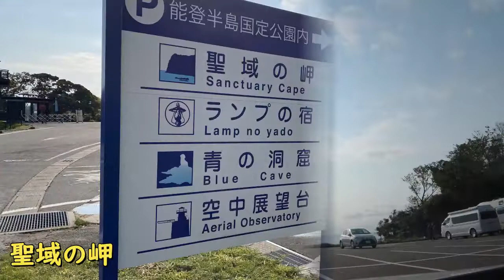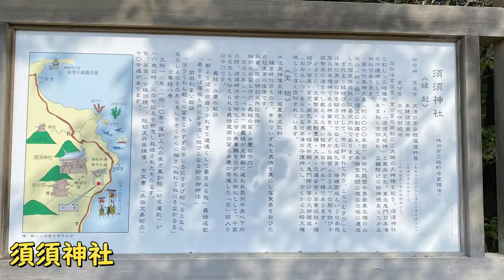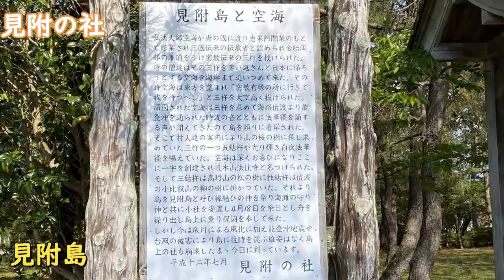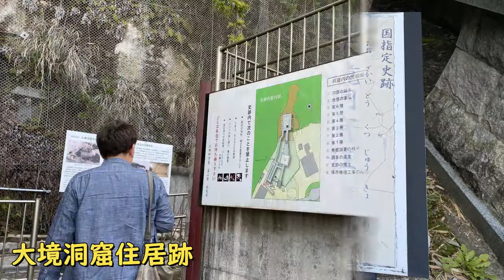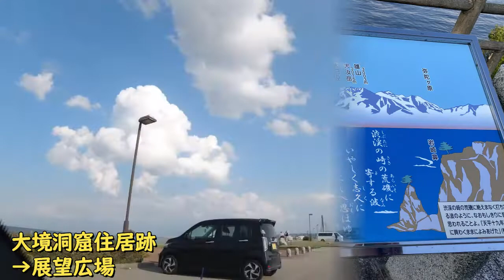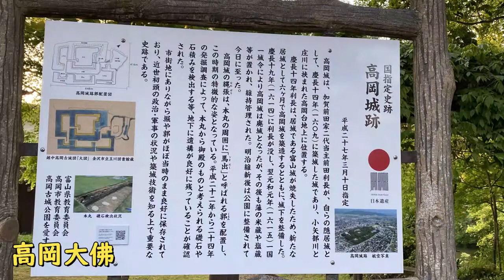能登半島東岸（狼煙→富山）【アラ還・北陸の旅】見附島（別名：軍艦島）能登島、高崎大仏East coast of Noto Peninsula (Wolfsbane→Toyama) [Travels i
５／２
狼煙館
禄剛崎
日本列島中心の碑
須須神社奥宮鳥居
聖域の岬 駐車場
須須神社
長手埼灯台
見附の社
見附島
高照寺の倒さ(さかさ)杉
寄り道パーキング 若山の庄
別所岳スカイデッキ 能登ゆめてらす
横田IC
ツインブリッジ のと (中能登農道橋)
のとじま水族館
能登島大橋
能登観音埼灯台
大境洞窟住居跡
展望広場
女岩 (めいわ)
男岩 (おいわ)
高岡古城公園
高岡大佛
スーパーホテル高岡駅南

5月2日(月)

この日の天気は、晴・曇でしたが、
一時的に雨があるでしよう・・
でした。

能登半島の先端に泊まっていたので、
中央部の道路と東岸を富山方面に進む予定です。

・狼煙館(泊まった宿)

【早朝散歩】
AM5時前に目が覚めました。
日の出が見れる?
外はある程度明るくなっています。

・禄剛崎
灯台のあったところ、高台になっていて
ここからだと日の出がよく見れるかも。

15分ほど歩くと着きました。
すると・・10人ほど人が来ていて・
同じように考える人がいるってことでしょう。

どちらの方角から日が出てくるか?
見当がつかないまま、待ちます。

海側正面やや左寄りに見えてきました。
残念ながらというか、雲があり、
少し上がったところでお日様が顔を出した、という感じです。

7割ほど顔を出しましたが、
雲があって、全部というわけではありません。

日の出ってこういうことが多いですね。
3年ほど前、初日の出を見ようと
霞ヶ浦湖岸に行ったことがあるのですが、
同じように、だいぶ上がってから、
お日様が顔を出すという感じでした。

この場所は、昨日来ているのですが、
この日は見ていませんでした。

大陸から見ると、こちらの方が正面口にあたる。
裏日本などは最近になって表現される、
ってことが石碑の地図で示されています。
→宿に帰って出発でAM7時
県道28号線を東に進みます。
10分
州洲神社奥宮鳥居
県道沿いから石の鳥居が見えます。
この奥に奥宮があるのですが、
遠いみたいだし、鳥居を見るに留めました。
→県道から海側に入っていきます。5分
・聖域の岬
珠洲岬の別名?

ここには青の洞窟や展望台、旅館があります。
人は来ていました。
あるいは宿に泊まった人も。
洞窟や展望台は、有料。

まだ開いていなく、
展望台横から海側を眺めました。
結構いい景色でした。

→県道に戻り南東に走ります。10分

・州洲神社

県道28号線沿いから少し内陸側に入ります。
「日本海側一帯の守護神」
と説明書きがあり、
パワーを感じさせる神社でした。

→県道28号線、12号線と海沿いを富山方面に
進みます。1時間。
漁港や灯台があったりと海岸沿いの雰囲気を感じながら・・

・見附の社
・見附島

能登半島東岸にある島
別名「軍艦島」とも言われています。

見附の社や公園があり、
石が並べられた道?があったりして

引き潮の時は歩いて渡れそう・・
くらいの距離にあります。

社のあたりから見ると
軍艦の船首のように見えます。

なかなか味わい深い。
ここに来るまでの道路で、
遠目にこの島が見えました。
それは横からになりますが、
だいぶ雰囲気が違いますね。

→海沿いから一回り内側の県道12号線
を10分ほど引き返します。

・高照寺の倒さ杉

田んぽの中に大きな杉があります。
何が逆さなのか?
近くまで行ってみると、
枝が下がっています。

地上すれすれになっている部分も。
枝は上に伸びるもの・
それがほぼ下に伸びているので
珍しい木の形になっているとのことでした。
説明書きがありました。

→能登半島の内側に入ってきます。

珠洲広域農道が景観のいい道路だそうで・
ここを南下することにしました。

・寄り道パーキング若山の庄

ここから始まりです。
景観の良い自動車専用道路を走ります。
見晴らしが効く道路で
山や森を見ながら走れます。

途中で雨が降ってきました。
これが一時雨?
意外と強めに降ります。

・別所岳スカイデッキ能登ゆめてらす
サービスエリアにある展望台。

2階、3階に作られた廊下を歩いていきます。
この辺りは山の上で結構な高さ。
海までは結構な距離がありますが、
視界が開けてきます。

この辺り、七尾北海というそうです。
湾になっていて北側は半島が
突き出ています。

南側は能登島が見えました。

→横田ICを降りて

能登島方向(東側)に向かいます。

・ツインブリッジのと
能登半島と能登島をつなぐ橋。
レインボーブリッジを思い出します。
(無料)

→能登島内県道257号線を走ります。

・のとじま水族館
GW中で駐車場も混んでいました。

外観のみ確認して通過します。
この後、能登島の先端まで走ります。
残念ながらあまり海の景色を楽しめませんでした。

能登島南岸を西に進み能登島大橋を渡ります。
(島と半島を結ぶのはこの2つの橋があります)

・能登観音崎灯台

あまり記憶に残っていません。

→県道1号線を南東に走ります。

・大境洞窟住居跡

案内看板が大きく目に入ります。
県道から海側に曲がります。
縄文時代の遺跡が発掘されたそうです。

その手前には神社がありましたが、
そこをお参りしてから

洞窟(と言っても大きめの穴になっていました)
の説明版を見ながらまわりました。

(穴は大きいですが歩く距離は短い)

→県道1号線に戻り、海沿いを南下します。
道の駅「雨晴」にクルマを停めたかったのですが、
満車です。

ここから義経絡みの岩が見えるようでした。
大河ドラマで出ていて注目なのか?

展望広場
・女岩
・男岩

道の駅を通過してしばらくしたところに、
駐車スペースがあります。

海から顔を出している、
「男岩」「女岩」を
眺めることができるスペースになっています。
大きな岩ではありませんが、
それぞれ魅力的でした。

→能登半島が終わり富山県の
海岸沿いから内側に入っていきます。
30分

・高岡古城公園

城跡の公園になります。
掘など面影はややありますが、
石垣も目立たず、
櫓や壁もなくて

言われなければ「城跡」とは分からない公園です。
あまり、高くもなっていません。
ただし、森の公園として広かったです。

掘の橋をいくつかわたりながら、
本丸跡は神社になっていました。

・高岡大仏

古城公園を出て5分ほど歩くと、
行きつきます。
鎌倉大仏を思い出させる出で立ち。
なかなか魅せてくれます。

→大仏と反対側の城跡公園駐車場に停めたため

クルマまでの距離が遠かったです(汗)
城の中も駐車場がありました。

・スーパーホテル高岡
この日の宿。

【感想】

能登半島の先端から富山県
富由市の西側にある高岡市まで
見附島が一番印象に残りました。

能登島はあまり景観を楽しめなかったかもしれません。

The weather for this day was sunny and cloudy.
There was a chance of temporary rain...
It was.

We were staying at the tip of Noto Peninsula.
We will continue along the central road and the eastern shore toward Toyama.

Wolfsbane (the inn where we stayed)

Early morning walk
I woke up before 5 AM.
Can I see the sunrise?
It is bright outside to some extent.

Rukugozaki
The place where the lighthouse used to be.
You may be able to see the sunrise from here.

After walking for about 15 minutes, we arrived there.
Then... there were about 10 people there.
It must mean that there are people who think the same way.

Which direction would the sunrise come from?
We had no idea which direction the sun was coming from, so we waited.

The sun came into view on the ocean side, slightly to the left of the front.
Unfortunately, there were clouds.
Unfortunately, there were some clouds, and the sun appeared when it rose a little.

About 70% of the sun appeared, but not all of it because of the clouds.
But not all of it was visible because of the clouds.

Sunrise is often like this.
About three years ago, I went to the Kasumigaura lakeshore to see the first sunrise of the year.
I once went to the Kasumigaura lakeside to see the sunrise.
I felt that the sun appeared after it had risen
The sun was coming out after the sun had risen.

Monument at the center of the Japanese archipelago
I visited this place yesterday, but did not see it on this day.
I did not see it on this day.

From the continental point of view, this is the front entrance.
Ura-Japan, etc., is represented more recently.
The map on the stone monument shows this.
→Return to the inn and depart at 7 AM.
Continue east on Prefectural Route 28.
10 minutes